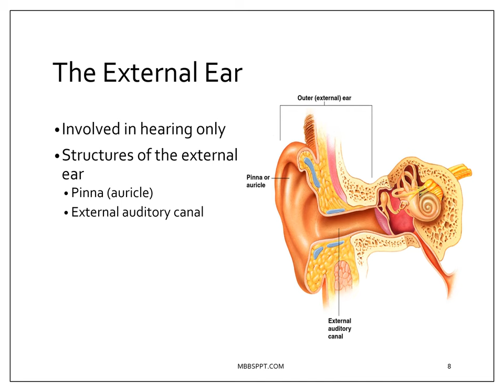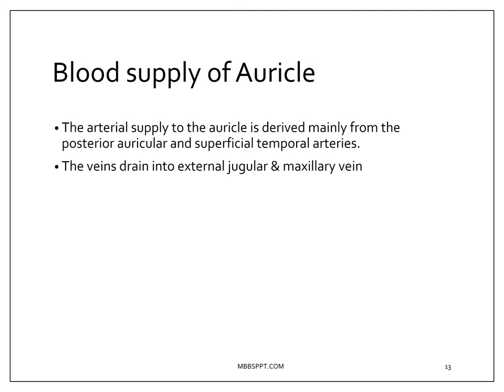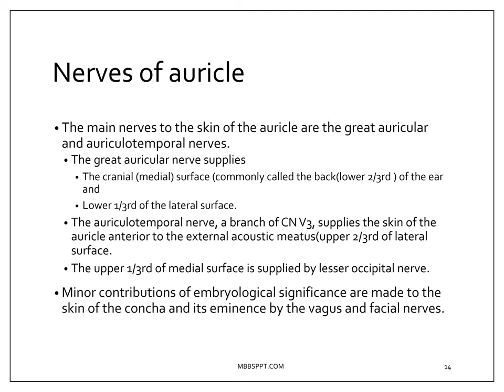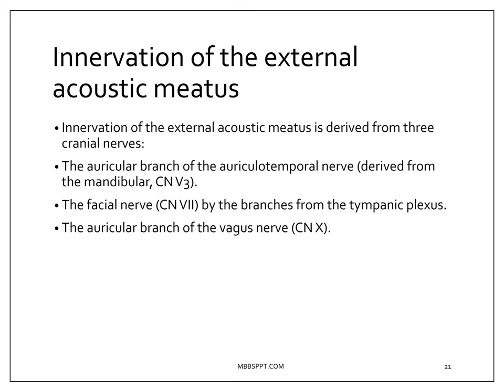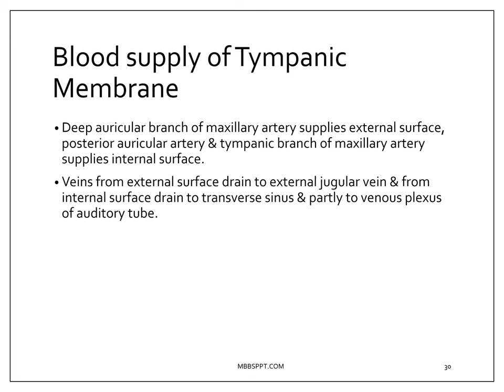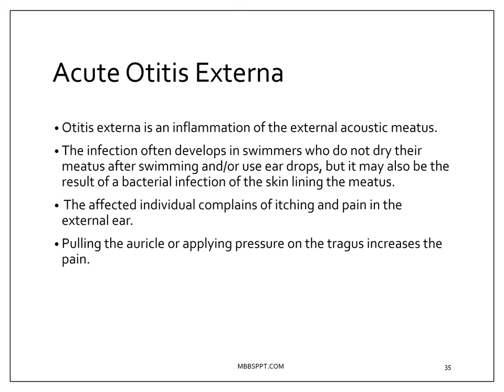Anatomy of Ear PPT (Slide Presentation)